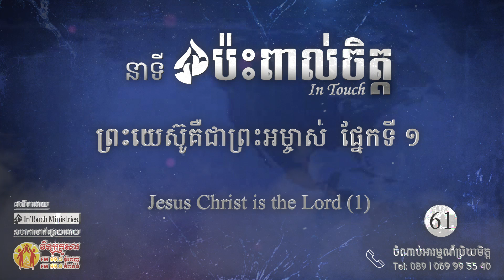ប្រធានបទទី ៦១៖ព្រះយេស៊ូគឺជាព្រះអម្ចាស់ ផ្នែកទី ១ In Touch Part 61:Jesus Christ is the Lord (1)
នាទី
ប្រធានបទទី ៦១៖ព្រះយេស៊ូគឺជាព្រះអម្ចាស់  ផ្នែកទី ១
In Touch Part 61:Jesus Christ is the Lord (1)